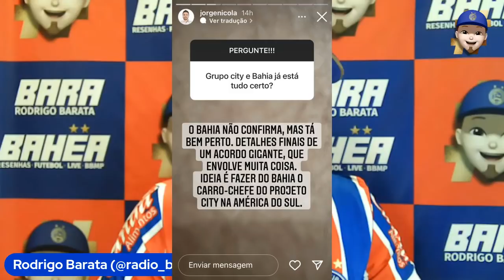⚠️ ACORDO GIGANTE ENTRE GRUPO CITY E BAHIA? ARTUR NÃO ESQUECE O BAHIA? HOJE TEM BAHIA X BRASIL?